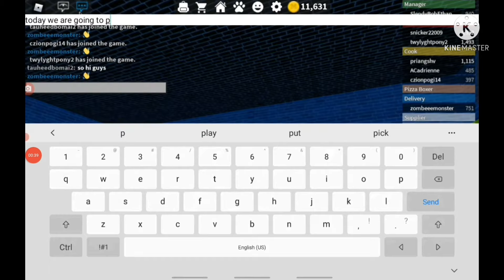Halloween special video